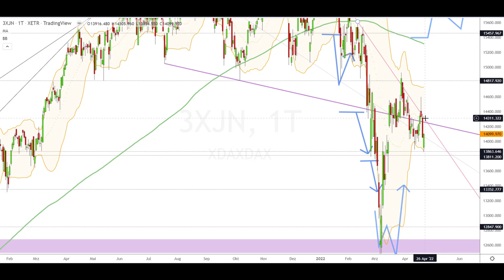Dax Analyse 26.04.2022